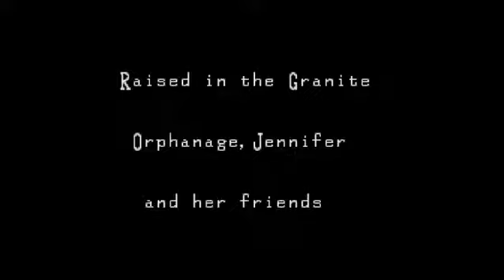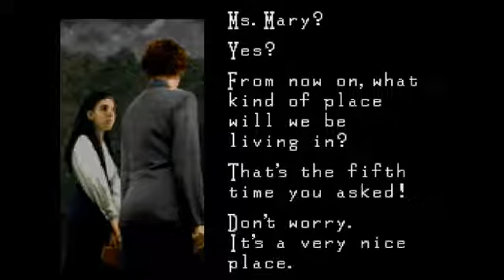Let's Play Clock Tower Part 1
Alright everyone! Here it is, the first game of SNEStember! Now just a quick little note, this game never came out in the US, so I had to use ZNES to play it, and it is a little glitchy graphically, but from what I can tell, it plays just fine!

Part 1. In which I learn of adoption, my friends disappear, a villain is encountered, and a mirror kills me...